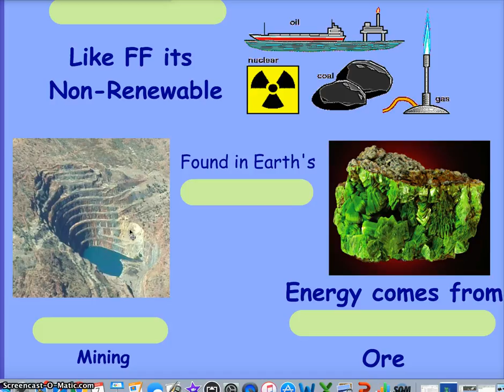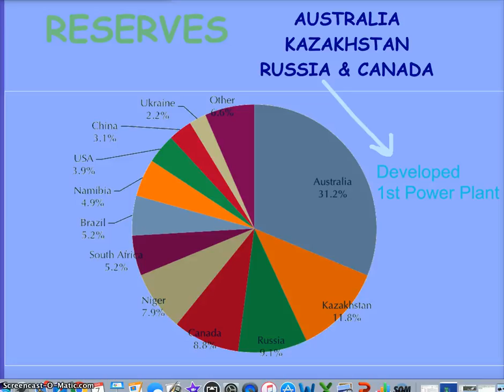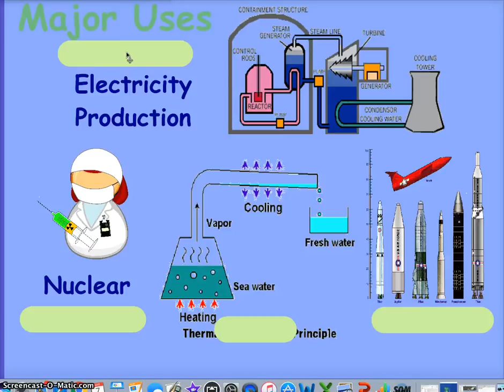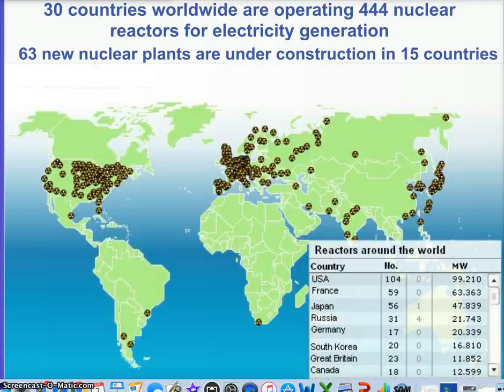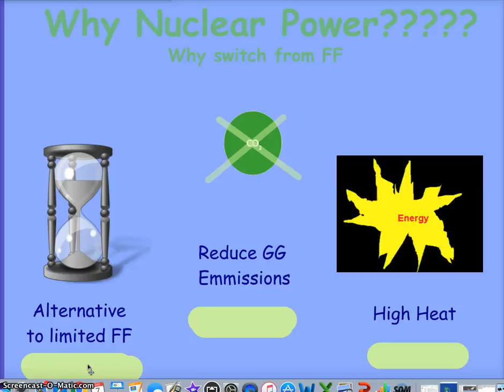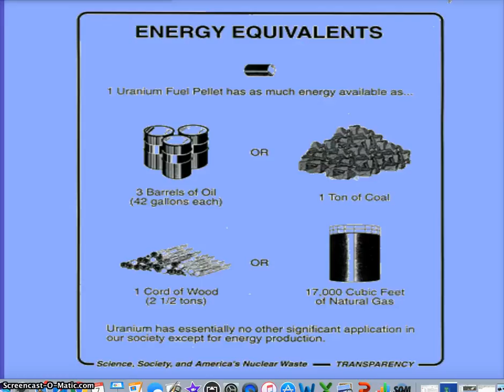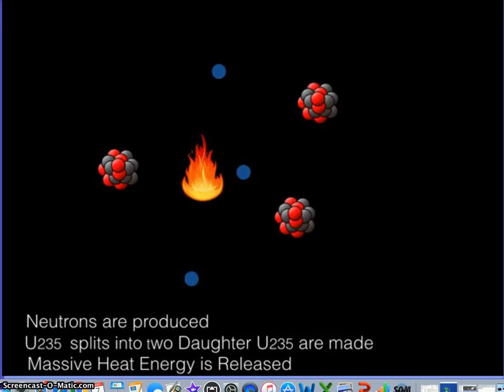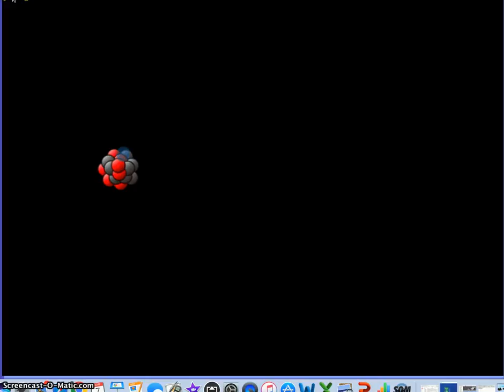Unit 11 Pt 7 Nuclear Ap Environmental 2017